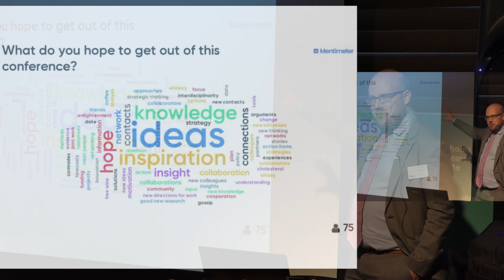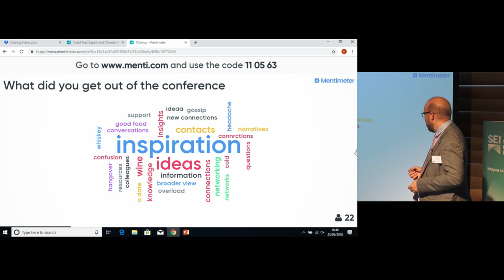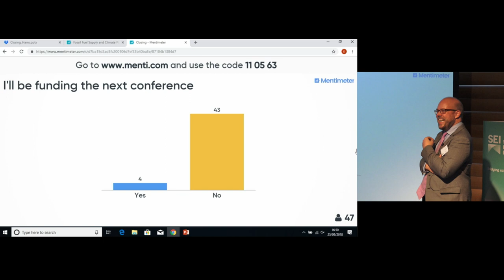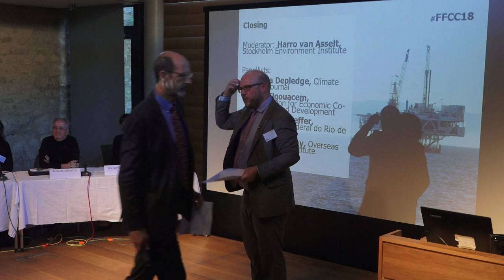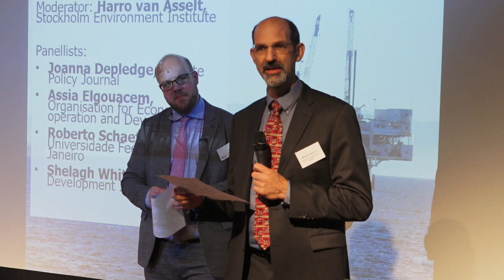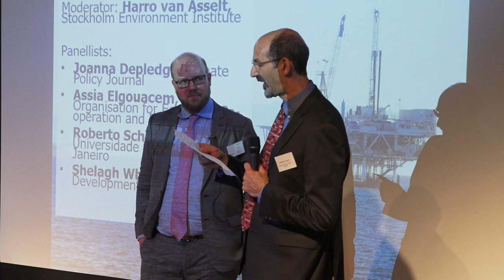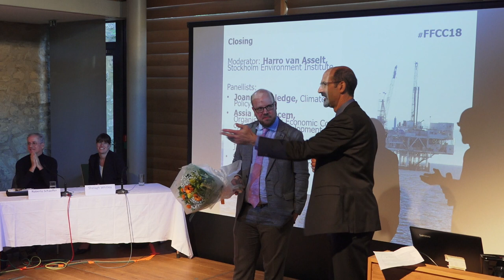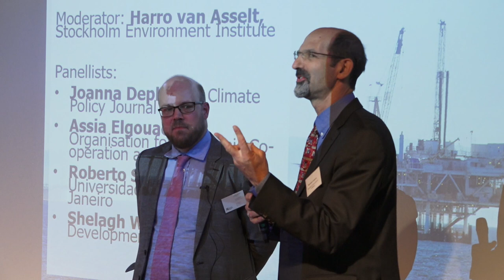FFCC18: Closing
Moderator: Harro van Asselt, SEI

Joanna Depledge, Climate Policy Journal

Assia Elgouacem, Organisation for Economic Co-operation and Development (OECD)

Roberto Schaeffer, Universidade Federal do Rio de Janeiro

Shelagh Whitley, Overseas Development Institute (ODI)